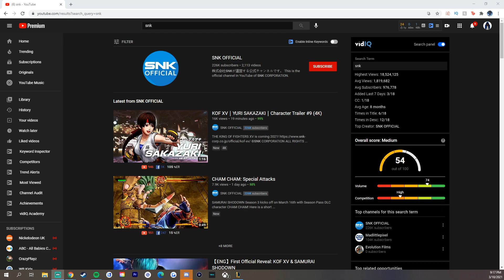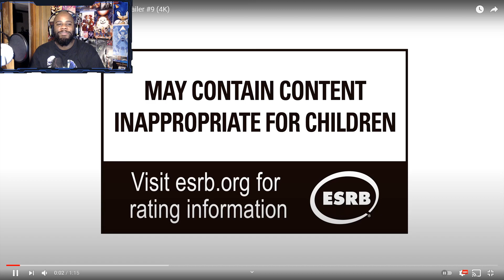Slick Reacts - YURI SAKAZAKI -Character Trailer - KOF XV